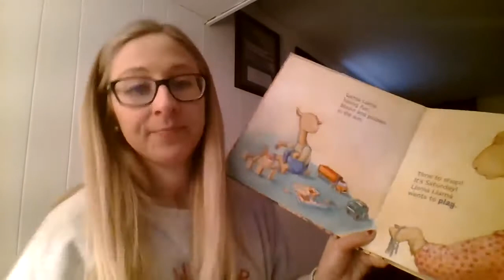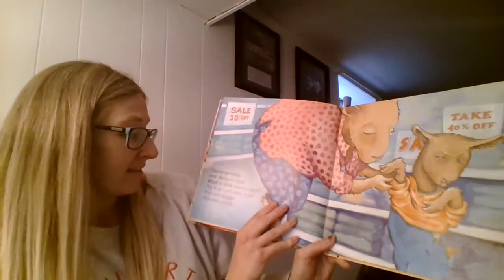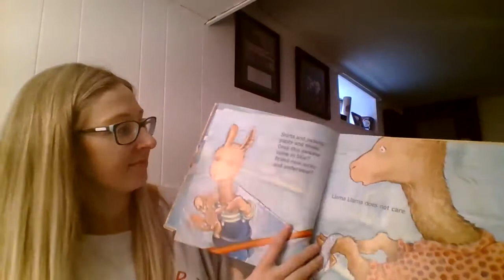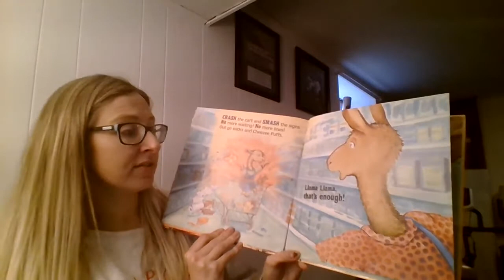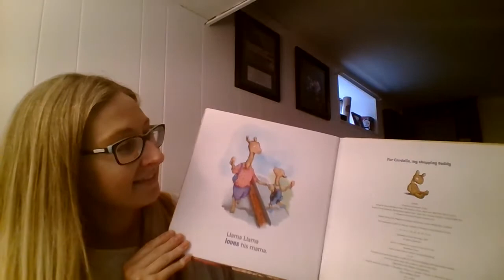Mrs Oliver Llama llama